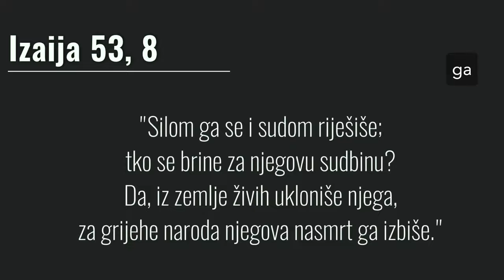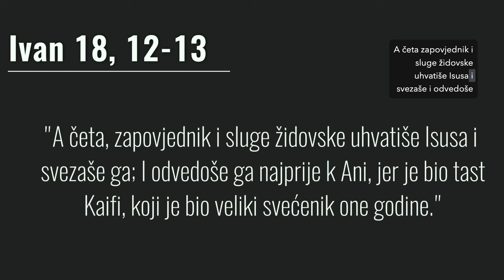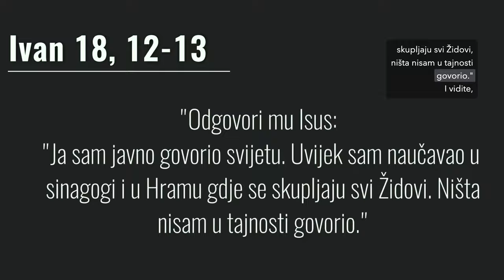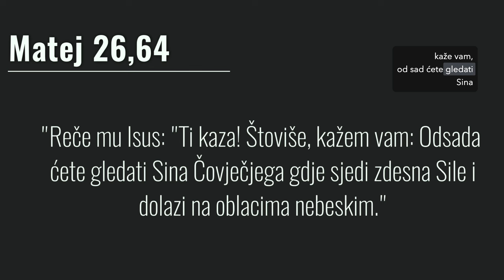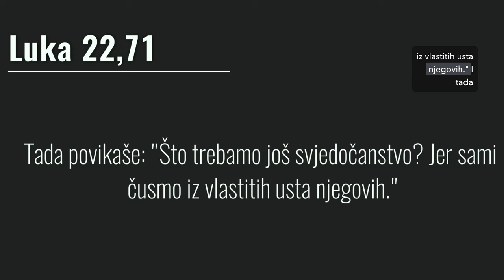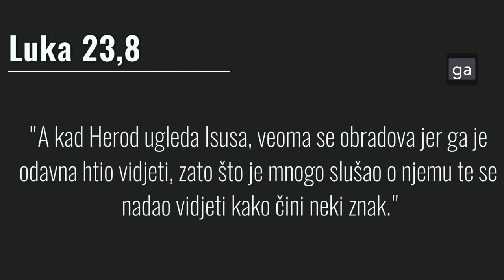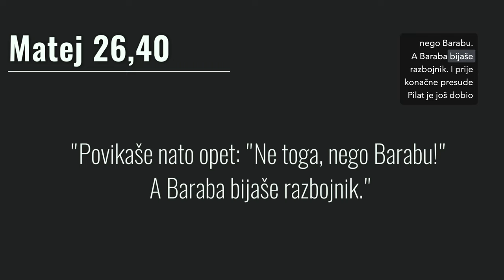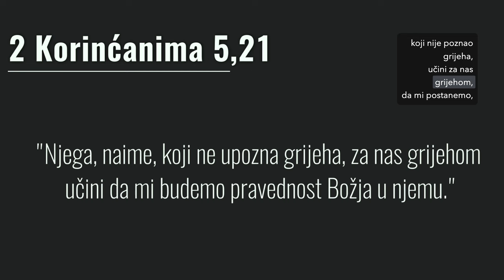Suđenje ISUSU! Teška NEpravda! (sa titlovima) Dario Kovačević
U ovom video obrađujem 6 suđenja koja je Isus prošao u petak, na dan svoje smrti. Teška nepravda na židovskom i rimskom suđenju.

Ako želite saznati više o BIBLIJI možete upisati besplatni on-line tečaj na stranici biblijskeistine.hr